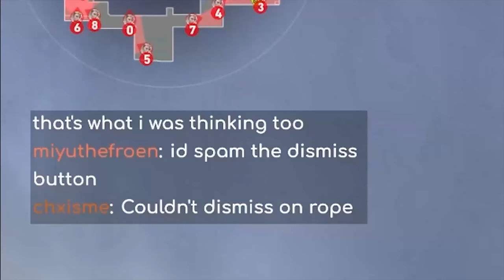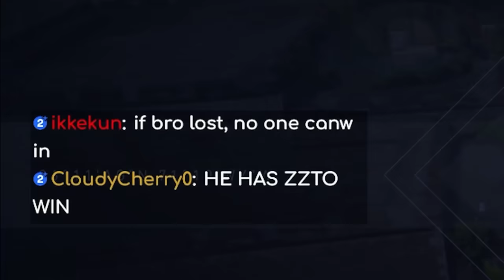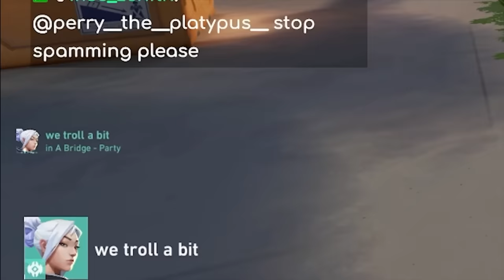VALORANT'S *NEW* 1 VS 100 LASERS GAMEMODE... (This was IMPOSSIBLE)